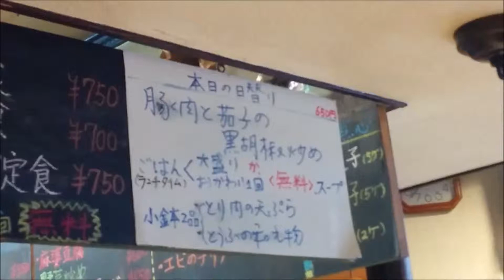千疋屋(大阪・東天満)